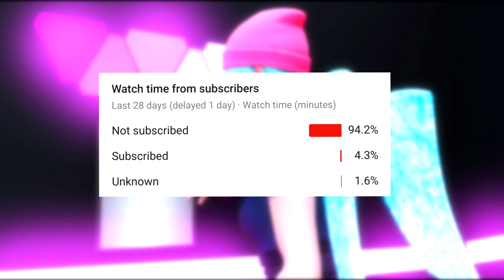Lebron James Fortnite Skin Unreleased in Party Royale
Hello everyone , this video is about using The Lebron James Skin Unreleased in Fortnite Chapter 2 Season 7 Party Royale and getting some hilarious reactions.

I will be posting more of these videos , Vlogs, Skits and More, subscribe to know when I upload and for those who are already subscribed , thank you for joining the Flow Gang, Stay Strong and Unleash the Beast